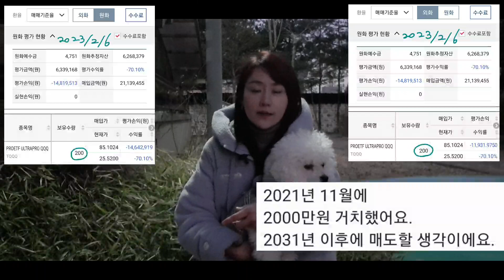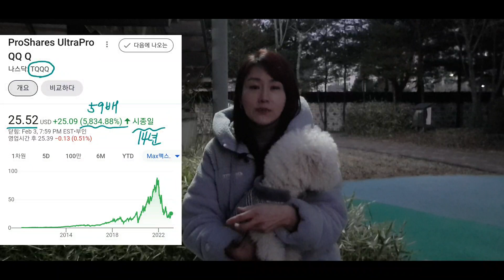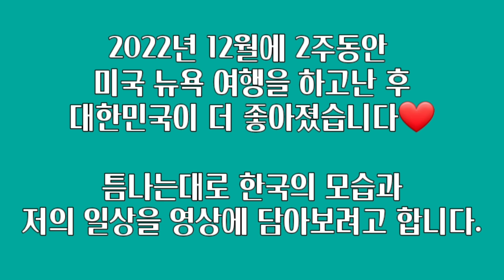TQQQ를 교과서대로 투자하고, 교과서대로 결과만들기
배운대로만 착실하게 실천하면 모범적인 투자결과를 얻을 것이라 생각됩니다♡